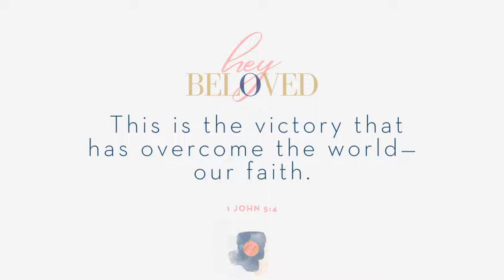Prophetic Encouragement: Make You Faith Bigger Than Your Fears | Choose Faith Over Fear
Hey Beloved, enjoy this prophetic encouragement. Make your faith bigger than your fears and learn to choose faith over fear and take your life back.

Vidoe Hashtags